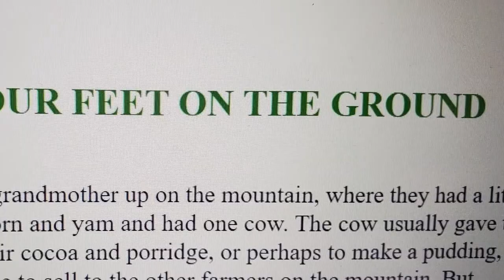Keep Your Feet On The Ground